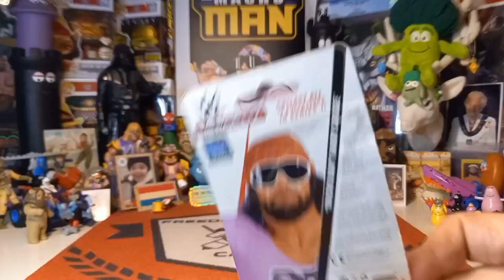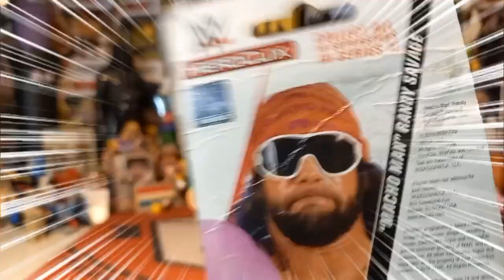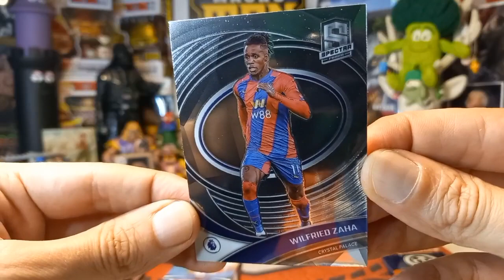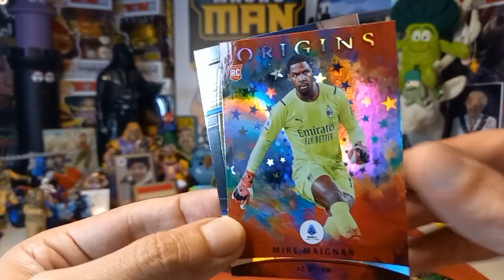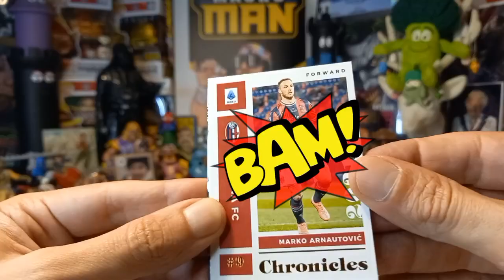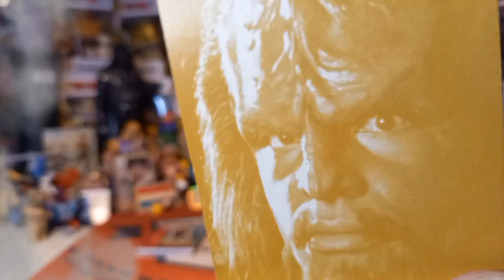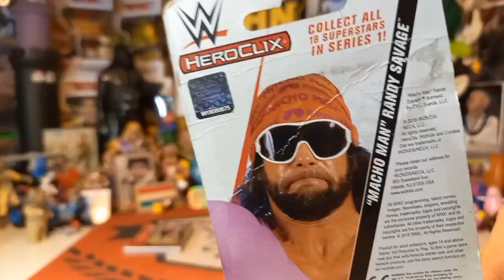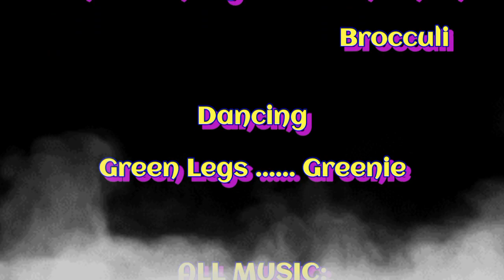Video #794: Farnumed Again? Oh Man! Part 2 - 2022-23 Soccer Chronicles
In today's episode we continue the Farnum Smashed series with Part 2 where we rip into some 2022-23 Soccer Chronicles packs! Get those shades as it will be foily!

Please check out Julie's channel below!

*NEW DUTY RULES AND REGULATIONS:

1. Please note that you are now allowed to send a maximum of $45 to the EU and that includes shipping costs.

2. Please make sure that it is obvious that it is a GIFT and it is recommended that you write that somewhere on the package apart from the values form as sometimes just being written on the form is not clear enough somehow.

3. Any purchases from European websites may not have the new duties incorporated into the price and you may get fees. This holds true for even small purchases.

4. If it is normal letter mail where no values form has to be filled out,it is not a problem and you should be in the clear.

For American Residents:

For Canadian Residents:

For European Residents:

Link for Volume 2, European Residents:

Link for Volume 2, US Residents:

Link for Volume 2, Canadian Residents:

Link for Volume 3, European residents:

Link for Volume 3, U.S Residents:

Link for Volume 3, Canadian Residents: